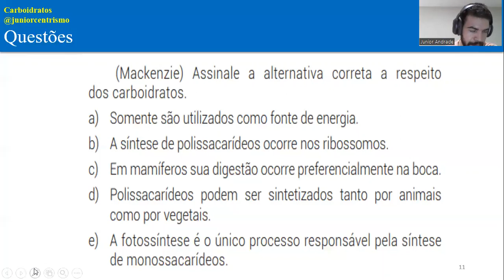Questão - Mackenzie - Bioquímica - Carboidratos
(Mackenzie) Assinale a alternativa correta a respeito
dos carboidratos.
a) Somente são utilizados como fonte de energia.
b) A síntese de polissacarídeos ocorre nos ribossomos.
c) Em mamíferos sua digestão ocorre preferencialmente na boca.
d) Polissacarídeos podem ser sintetizados tanto por animais
como por vegetais.
e) A fotossíntese é o único processo responsável pela síntese
de monossacarídeos.